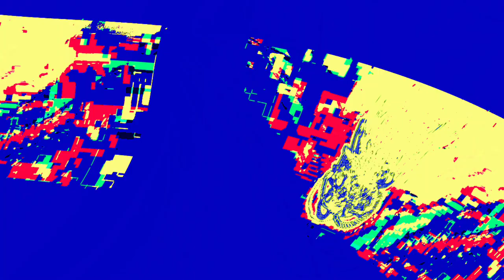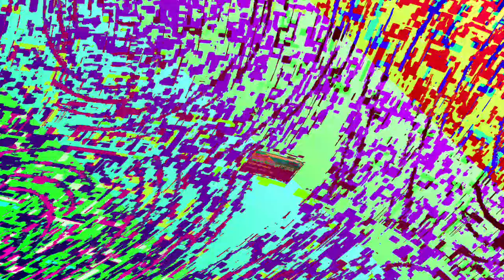[EPILEPSY WARNING] Movie 23 06 12 00h10m40s